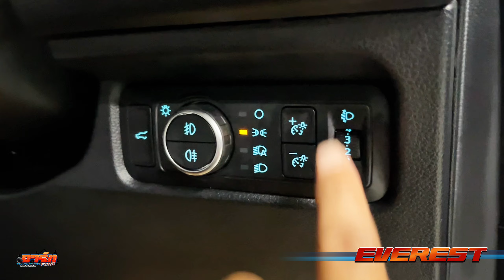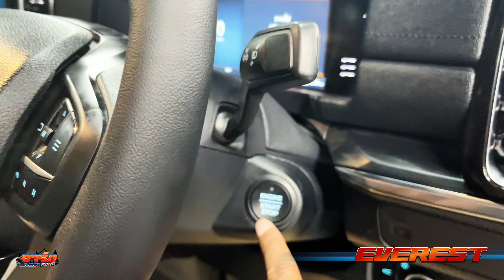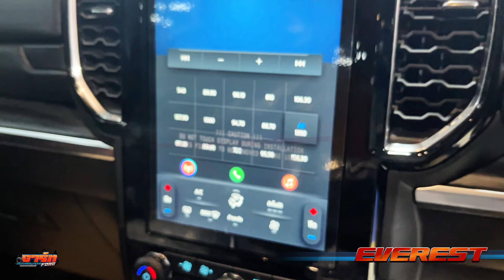ep 97 everest titanium review